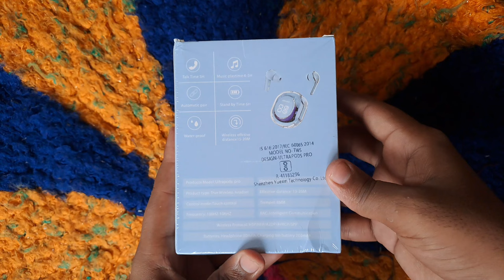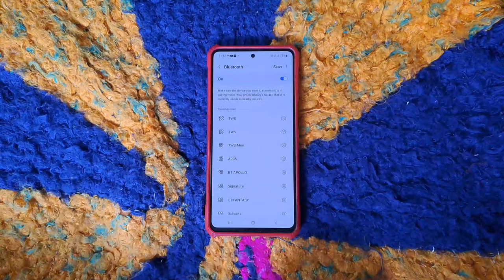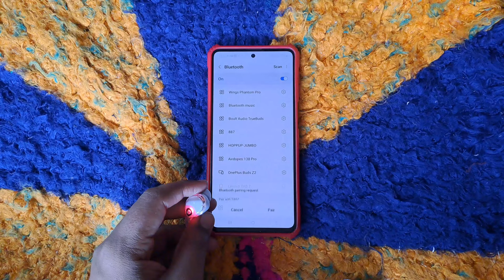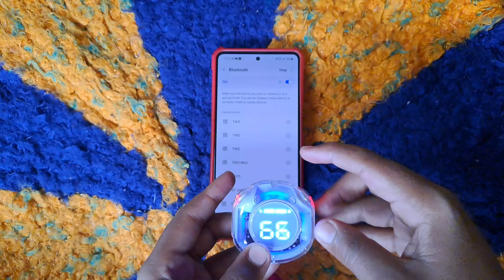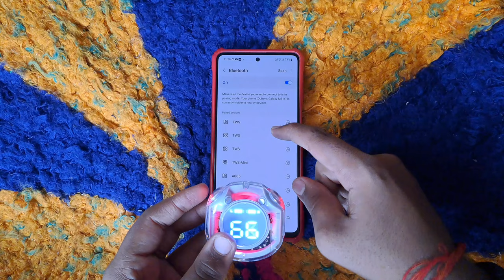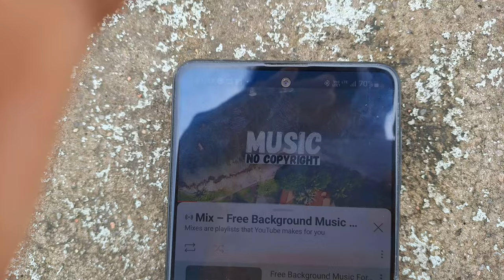ULTRAPODS PRO UNBOXING AND REVIEW 🔥//BEST EARBUDS UNDER 400₹//BEST EARBUDS EVER 😱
ultrapods pro
ultrapods pro wireless 5.3
boat ultra pods pro
ultrapods pro how to use
ultrapods pro 5.3
noise ultra pods pro
airdopes ultrapods pro
tai nghe ultrapods pro
oem airpods pro
ultrapods pro price in bangladesh
ultrapods pro app
pro means before
difference between a pro and pro max
what does a pro pro mean
ultra pro art sleeves
ultra thin airpods pro case
ultra pods headphones
ultrapro alcove
ultrapro app
boat airdopes ultrapods pro
airpods ultra pro
ultrapods max review
ultra-pod
ultrapods pro black
ultrapods pro boat
ultrapods pro bd price
ultrapods pro buds
ultrapods pro blue
ultrapods pro battery
ultrapods pro back cover
ultra pro bag
ultrapro backpack
ultrapods pro price in bd
what is pro b
what is b press
b ultrasonic
ultra pods review
ultrapods max
ultrapods pro cover
ultrapods pro cover price in bangladesh
ultrapods pro 2 crystal
profitec pro 600 price
ultra pro cases
ultra pro card cases
ultra pro cube
cep com f
what is pro c
nacalvit c price
c ultra
airpods pro ultra
ultrapods pro details
ultrapods pro daraz
ultra pro dual deck box
ultra pro double deck box
ultra pro deck case
ultra pro deck boxes
d-pod
ultra pods pro
ultrapods pro earbuds
ultrapods pro tws earbuds
what is pro/pro
ultra pro elite
ultra pro etb case
ultra pro series earbuds manual
ultra pro series earbuds
ultra pro elite series
what is e-pro
e pr name
ultra pro earbuds
fotopro ufo 2
ultrapods pro green
ultrapods pro green colour
ultra pro gaming case
ultra pro godzilla playmat
ultra pro game mats
ultra pro gt luggage deck box
g pro ultralight
g-pods
g pro x ultralight
g pro wireless ultralight
ultra pods pro h70
pro plus benefits
ultra pro hard case
ultra pro holofoil playmat
ultra pro hologram pages
ultra pro headquarters
ultrapods pro is good or bad
ultrapods pro price in pakistan
ultrasound probe ipad
ultrasound probe iphone
ultrapro international
ultrasound iphone
j u pro
jbl ultra portable speaker
j-pod orcas
k-pods
k-ultra
k9 ultra pro
k-pods coffee
ultrapods pro max
ultrapods pro meesho
ultrapods pro manual
ultrapods pro max price in bangladesh
difference between pro pro max
pro vs pro max
ultrapro mats
ultrapro mtg
ultra pro mini snaps
ultrapro magic
m1 ultra processor
ultraboost nerf
ultraboost new
nutripod
u-pods
ultrapods pro original price
ultrapods pro original
ultraboost oreos
ultraboost orca
ultra pro one touch
o.two.o brand origin
oc only meaning
ultrapods pro price in india
ultrapods pro price in nepal
ultrapods pro pink
ultrapods pro price in bangladesh daraz
ultrapods pro pic
vogut pro uses
ultrapods pro price
p l p events
p benefits
what is p problem
p to p fixtures
p to p process
q ultra
q ultra vape
quik pod ultra
ultra pods
ultrapods pro review
ultra pro recessed snap
ultra pro return policy
ultra pro relic tokens
ultra boost reps
ultra pro review
r pod ultra lite
r-pods
used r-pods
r-pods for sale near me
ultrapods pro specifications
ultra pro series
ultra pro snap
ultra pro snap case
ultrapods pro tws
ultrapods pro tws price in bangladesh
ultrapods pro tws earbuds cover
ultrapods pro tws earbuds review
ultrapod tripod
ultra pro tube
ultra pro twitter
ultra pro top loaders
what is t-pro
what is t-shaped professional
t ultra
ultrapods review
ultrapods pro under 300
ultrapods pro user manual
ultra pro us
ultra pro usb c hub
ultrapods pro wireless 5.3 price in bangladesh
ultrapods pro wireless 5.3 price
ultrapods pro vs ultrapods max
ultrapods pro video
ultrapods pro video download
ultrapods pro v5.3
difference in vice pro and pro plus
ultraboost vs vaporfly
ultraboost vs
ultra pro vs dragon shield
ultra pro vs vault x
what is v-pro
v & v process
vpod ultra manual
vpod ultra
v ultra pokemon
ultrapods pro wireless earbuds
ultrapods pro wireless 5.3 price in pakistan
ultrapods pro wireless 5.3 cover
ultrapods pro wireless